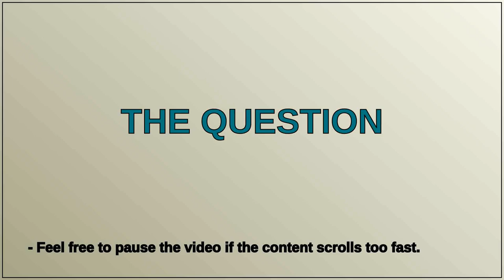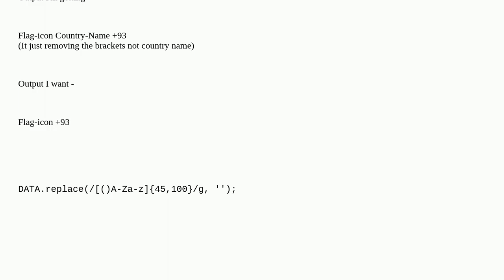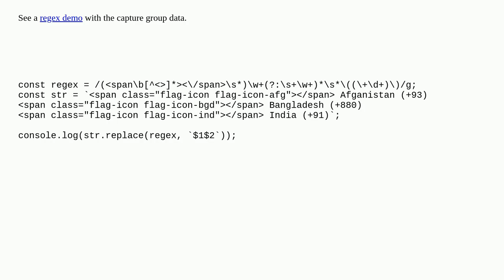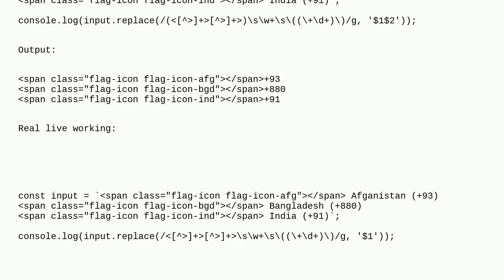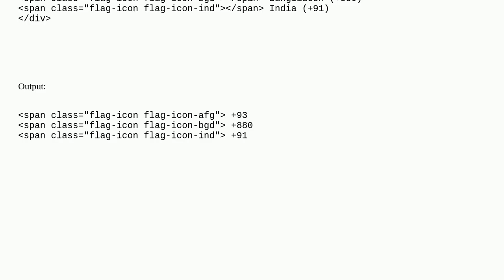How to remove or replace Alphabets from specific position in Regex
A special thanks goes out to the community

  javascript regex